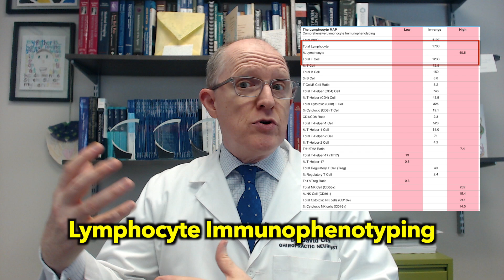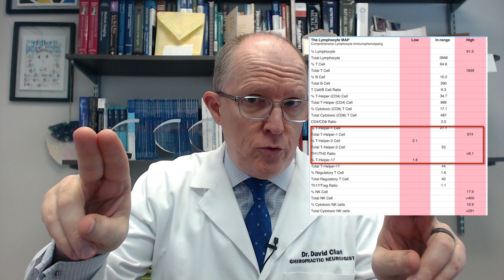Is Hashimoto’s CAUSED by These 4 Viruses? EBV, Herpes, COVID, Parvo - Testing, Treatment, A Warning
Is it possible that viral infections cause Hashimoto's? Do Hashimoto's patients have a CHRONIC viral infection? How would you know? What tests should you do? What about treatment? Dr. Clark answers all of these virus questions AND gives Hashimoto's patients who STILL feel bad even though their TSH is normal an IMPORTANT WARNING about treatment.

00:00 - Intro
00:32 - The answer to the virus question
00:54 - Molecular mimicry and cross reaction is HOW
01:27 - Be WARY of someone who says THIS
01:49 - CURRENT viral infection? or not?
01:59 - Lifetime infection? Dormant vs active
02:09 - Reactivation of virus depends on this
02:27 - Symptoms of viral infection
02:46 - Testing to find current infection
02:52 - the problem with virus antibody testing
03:16 - the best test for current virus infection
03:49 - simple CBC with differential?
04:00 - Lymphocyte Immunophenotyping Test
04:18 - Current infection or not is THE KEY question
04:27 - You'll never feel good IF...
04:48 - First recommendation
05:01 - Treatment for viral infections (NOT simple)
05:13 - Must know your immune system fingerprint
05:40 - Viruses COMPLICATE treatment
06:04 - Warning & example of WRONG treatment
06:49 - General rule for Autoimmune patients
07:01 - Quick recap
07:47 - Don't make your Hashimoto's worse

Sources:
• Endokrynol Pol. 2024;75(2):179-182. doi: 10.5603/ep.99339.
• Reumatologia. 2023; 61(5): 327–330.
• Int J Mol Sci. 2023 Jan 6;24(2):1157. doi: 10.3390/ijms24021157.
• BMC Res Notes. 2023 Oct 19;16(1):283. doi: 10.1186/s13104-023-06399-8.
• Int J Mol Sci. 2024 Apr 26;25(9):4703. doi: 10.3390/ijms25094703.
• Exp Clin Endocrinol Diabetes. 2024 Aug;132(8):469-475. doi: 10.1055/a-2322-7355. Epub 2024 May 8.
• Immunogenetics. 2024 Jun;76(3):175-187. doi: 10.1007/s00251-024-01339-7.
• My 20+ years of experience

Hashimoto's Low Thyroid/Hypothyroid Symptoms (even if you're taking medication and even if your labs look 'normal').
• Fatigue
• Hair loss
• Dry Skin
• Constipation
• Depression and Anxiety
• Brain Fog
• Weight Gain
• Joint and Muscle Pain
• Sleep Problems

Fellow American College of Clinical Neurochemistry & Nutrition
Fellow American Board of Brain Injury & Rehabilitation
Diplomate American Chiropractic Neurology Board

6015 Fayetteville Rd Ste 111